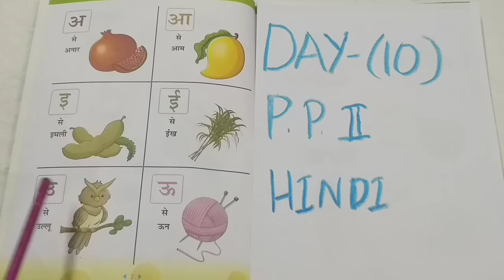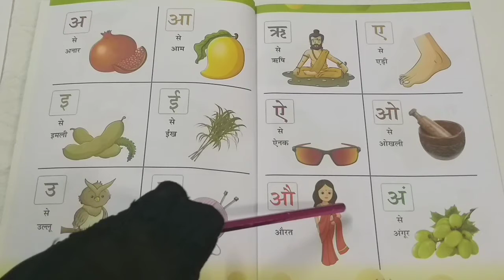PP2 Hindi Day 95